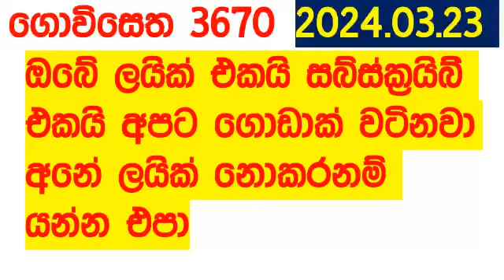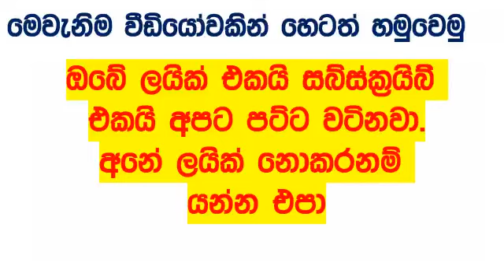Govisetha 3670 today Result 2024.03.23 lottery Today Results අද ගොවිසෙත Lotherai dinum anka 3670 NL